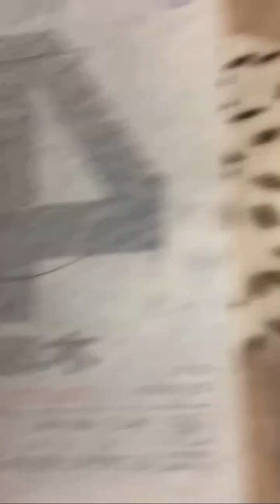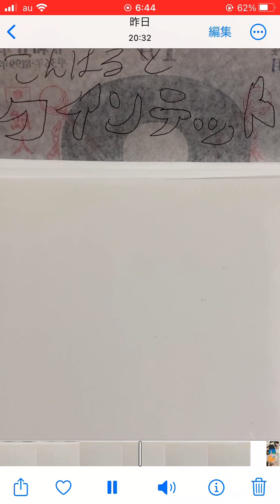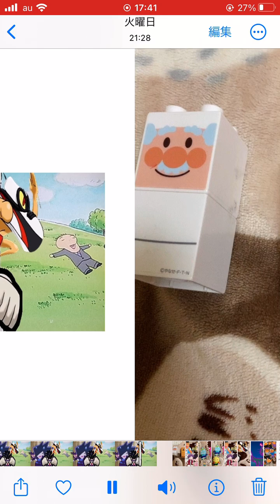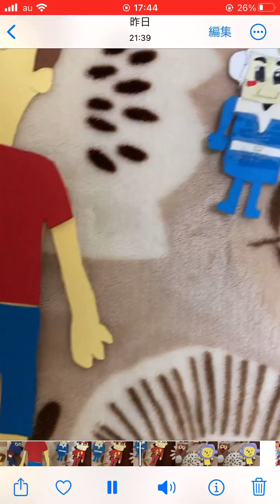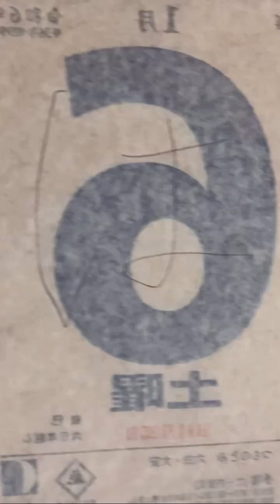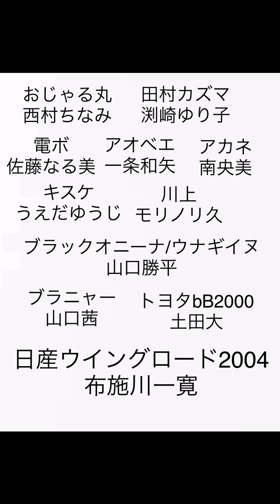こんはるとクインテット145話「ブラック川上シャキシャキシャキ」